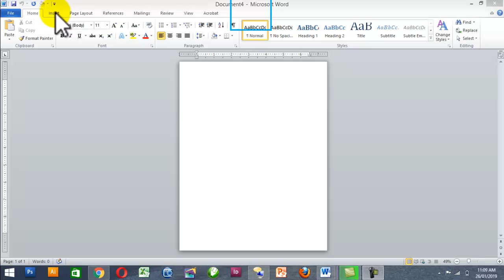How to design beautiful book cover page in MS word.